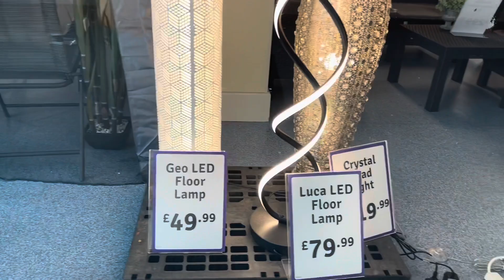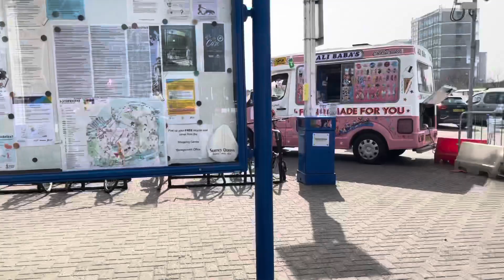Winter Shopping In Surrey Quays Tesco | সারে Quays Tesco শীতকালীন কেনাকাটা